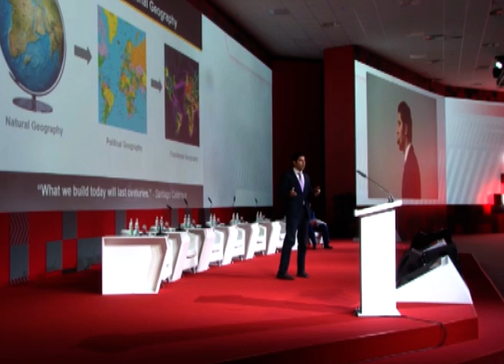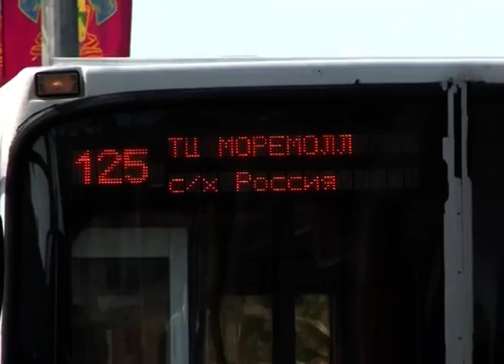Программа "В курсе". Ремонт дорог в Сочи и крае (Эфкате РЕН ТВ)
177 километров дорог отремонтируют на Кубани в следующем году. В том числе и в Сочи. О ремонте дорог и оптимизации маршрутной сети в студии программы рассказывает директор департамента транспорта и дорожного хозяйства администрации г. Сочи Юрий Усачев.